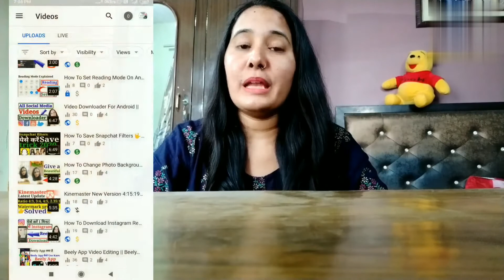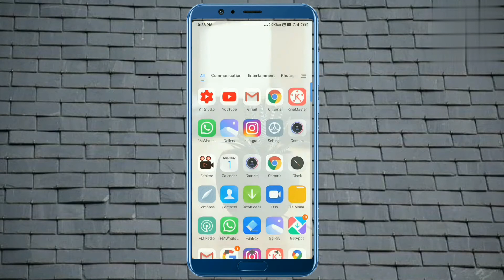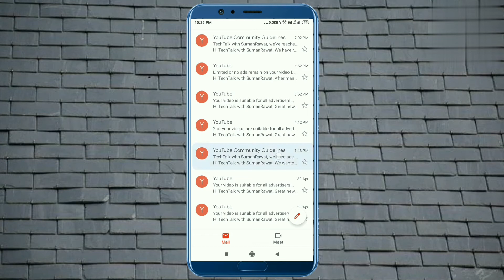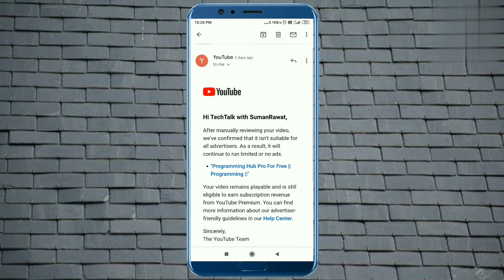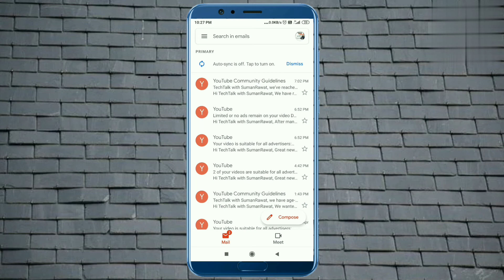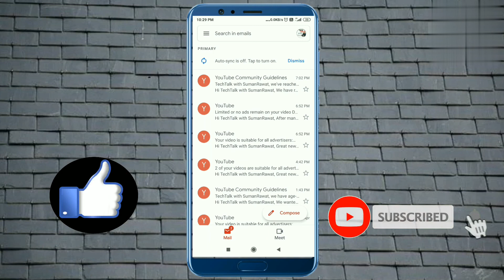yellow doller ko green doller mein kaise convert karen | how to change yellow to green doller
How To Convert Yellow Doller To Green Doller || Yellow Doller Ko Green Doller Me Kaise Change Kare||

dosto ager apka YouTube channel monetize ho gya hai, or apki videos ke aage yellow doller ka sign show ho rha hai toh es video me main apko btaungi ki yellow doller ko green doller main kaise convert kare ya yellow doller ko green doller main change kaise kare

➡️ background music and all transitions (assets)and animations taken from kinemaster

➡️All non copyright images taken from pixabay

PLEASE NOTE ➡️ I always try to take copyright free clips or content in my video, but if I ever accidentally get some copyrighted content in my video, then my request is from that content owners. Instead of giving me that strike please inform me, I will immediately remove the clip from my video